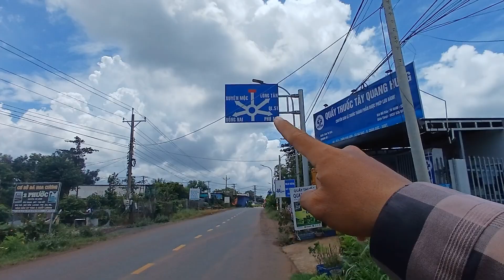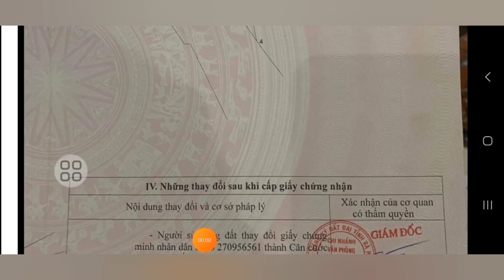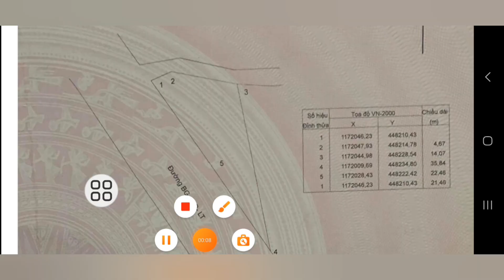nhanh tay săn ngay hàng NGỘP. 37m mặt tiền đường nhựa. giá chỉ 1ty. ngay vòng xoay.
chủ  bể nợ bán gấp lô đất mặt tiền đường bình giả đá bạc long tân.  thuộc xã đá bạc huyện châu Đức brvt. ngay ngã sáu đá bạc.  vị trí kinh doanh tốt.  gần trường học chợ uỷ ban nhà thơ vvv.  gần đường PHƯỚC TÂN HỘI BÀI.  TỔNG DIỆN TÍCH 439mv. 37m mặt tiền đường nhựa.  giá chỉ 1ty chốt nhanh